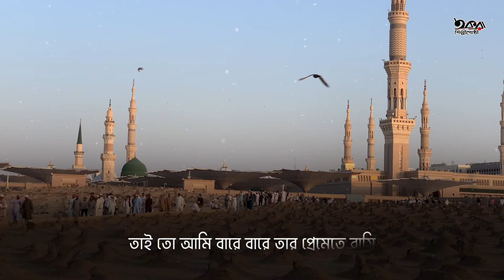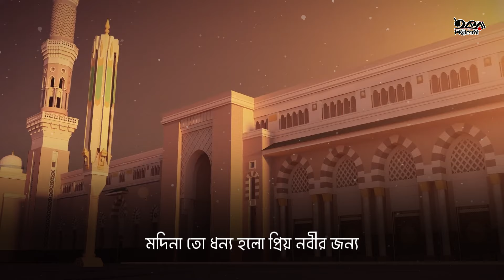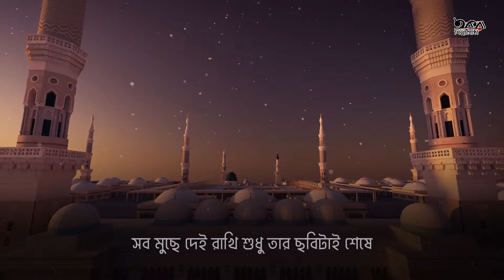ধন্য মদিনা গজল | Dhonno Madina | Bangla Gojol | Gazal, Ghazal, New Gojol | Best Islamic Gazal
Hope you will enjoy our most popularIslamic Gojol, Bangla Gojol, New Gojol Dhonno Madina, New Bangla Gojol, baba song, Islamic Song, Islamic Nasheed, and others.

Song                     :   Dhonno Madina
Artist                     :   Saiem Al Hasan & Hamza Bin Azad
Lyrics                    :   Ismail Toki Shah
Tune                      :   Saiem Al Hasan
Sound Design      :   Samiul Islam
Video Director     :   Abu Bakar Siddik
Production           :   Tune Hut
Management       :   Saiem Al Hasan
IT Support By       :   Elias Khan

♪Iqra Shilpigosthi all Audio Available on Digital Platforms:
♫ Available on JioSaavn
♫ Available on Hungama

Anti Privacy Warning:
Tune Hut  owns the copyright to this content. It is totally forbidden to reproduce, distribute, or re-upload this content without authorization. Those who breach the copyright of the offered material here will face legal repercussions.